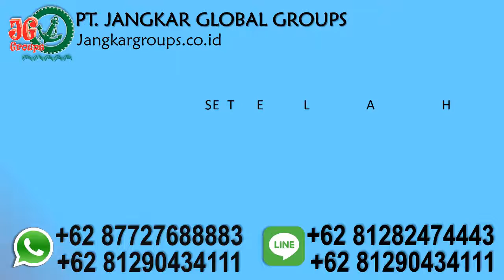syarat menikah dengan wna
PT Jangkar Global Groups siap mengurus legalisir notaris, legalisir kemenkumham, legalisir kemenlu, legalisir kedutaan, pengurusan visa, pengurusan dokumen perkawinan beda negara dan penerjemah tersumpah